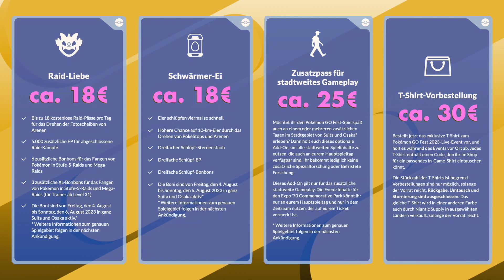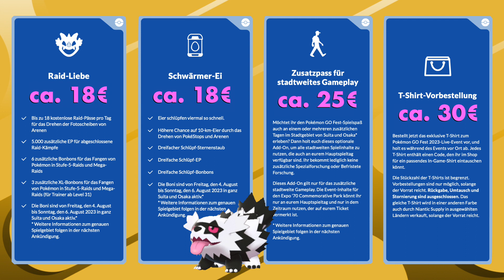#191 Das Pokémon GO Fest 2023 wurde angekündigt!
Hey Fans - willkommen bei GiraFragMich.
Pokémon GO hat endlich erste infos zum GO Fest 2023 angekündigt. Hier sind alle Infos.

Nach ungewöhnlich langer Wartezeit hat Niantic endlich angekündigt, wann und wo dieses Jahr das GO Fest stattfinden wird. Es wird in 3 Vor Ort Events und 1 globales Event unterteilt und hat folgende Agenda:
Vom 04. bis 06. August 2023 finden die beiden ersten Events in London, UK und Osaka, Japan statt.
Zwei Wochen später, vom 18. bis 20. August findet das GO Fest dann in New York City statt.
Das fulminante Finale findet dann global statt: ein zweitägiges, virtuelles Event für alle Trainer egal wo, am 26. und 27. August 2023!

Zum Inhalt des Go Fest wurde leider noch nicht besonders viel verraten. Wir können aber trotzdem schon einige Rückschlüsse ziehen.
Die lokalen Events in Osaka, London und New York finden jeweils in einem Park vor Ort statt. Für diese kann man sich jetzt Tickets im Shop kaufen, wenn man daran teilnehmen will.
In London ist das der Brockwell Park, in Osaka der Expo Commemoration Park und in New York ist es der Randall’s Island Park. Diese Tickets berechtigen zum Spiel im jeweiligen Park für die jeweilige Uhrzeit.
In Osaka und London kann man an einem der drei tage von jeweils 9 bis 13:30 im Park spielen, danach dann im ganzen Stadtgebiet. In New York kann man entweder von 09 bis 13 oder von 15 bis 19 Uhr im Park spielen und dann entweder vorher oder nachher im Stadtgebiet.
Ich denke dadurch sollen Massenaufläufe verhindert werden.

Das alles und mehr erfahrt ihr im Video.
Viel Spaß.
Have fun, be nice :)
GiraFragMich! Kanal

GiraFragMich! ist die Anlaufstelle für alle Fragen rund um Pokémon.
Geht es um Grundwissen, Neuigkeiten oder Tipps & Tricks. Gira hilft dir, der beste Trainer zu sein!

Zum Erstellen dieses Videos verwende ich Final Cut Pro.
Hintergrundmusik ist von mir, Remakes bekannter Pokémon-Melodien

Pokémon und alle Charaktere sind Eigentum von Nintendo/Creatures Inc./GAME FREAK inc.